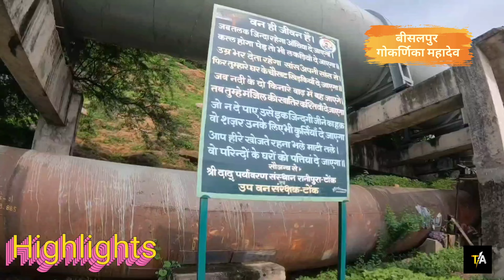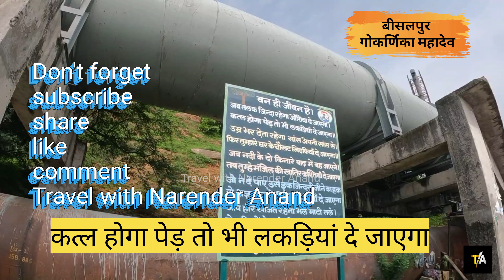बीसलपुर गोकर्णिका महादेव मंदिर | Beesalpur Dam | रावण की तपस्थली | आधे सिर का रहस्य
मित्रों
 जयपुर से 150 किमी दूर टोडारायसिंह के पास बीसलदेव बांध सावन के मौसम में पर्यटन स्थल में बदल जाता है यहां प्राचीन गोकर्णेश्वर महादेव मंदिर है .स्वयंभू शिवलिंग में गाय  के कान होने के कारण इसका नाम गो कर्णेश्वर महादेव मंदिर पड़ा. प्राचीन मान्यता के अनुसार यहां गुफा में रावण ने तपस्या की थी बाद में गुफा को काट रखी यह मंदिर बनाया गया. मंदिर के मुख्य पुजारी जगदीश जी पाराशर से इसका इतिहास जाना . बनास नदी के किनारे बने यह बांध  जयपुर  अजमेर किशनगढ़ सरवाड़ आदि कई शहरों में जल आपूर्ति करता है और इसका पानी सिंचाई के काम भी आता है.

# गोकर्णेश्वरमंदिरबीसलपुर
# गोकर्णेश्वरमंदिरकाइतिहास
x Twitter
you tube
हारे का सहारा बाबा श्याम हमारा part-3 | खाटू श्याम | खाटू श्याम की कहानी